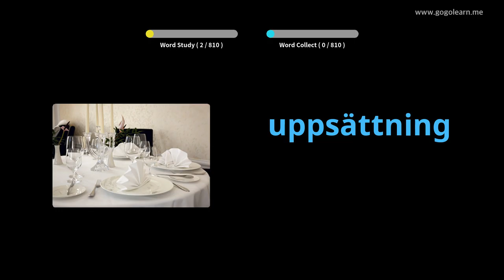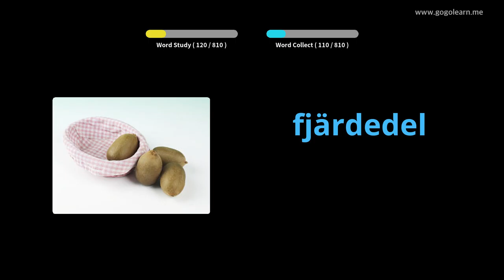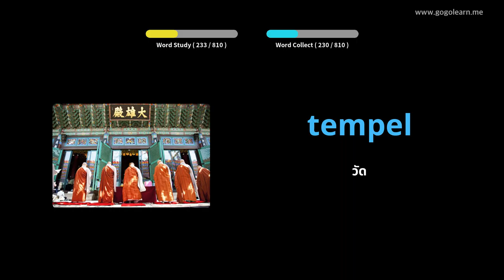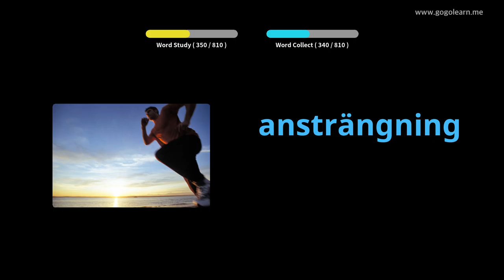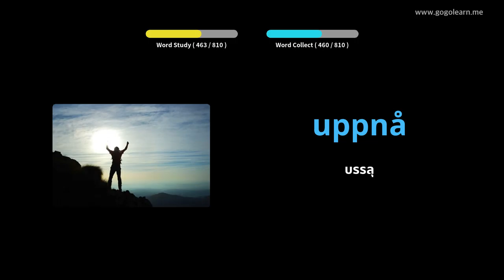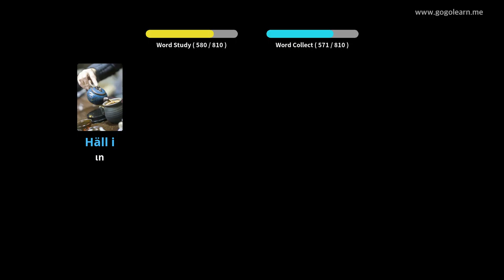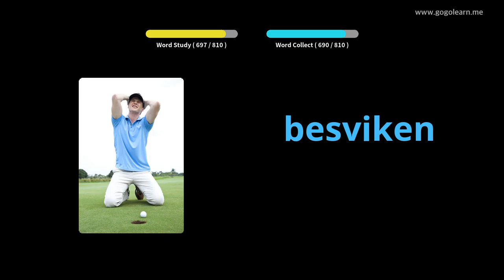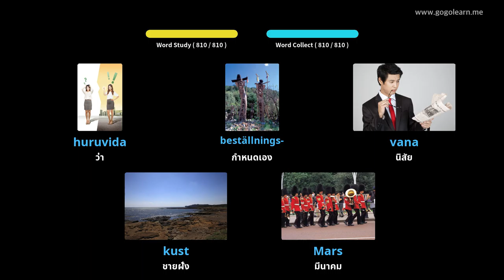คำศัพท์โรงเรียนมัธยมสวีเดน | Golearn